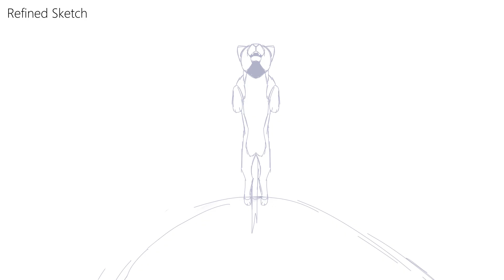Starclan's Trial [ Part 14A ] | Bluestar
Big thanks to @Bolitamurcielago for letting me use her backgrounds!

Half of this part is quite old at this point because I lost motivation halfway through and then speedran the other half to meet the deadline

The 3D models that appear for a second or so belong to Sparroet, which haven't been used for this part in particular but are still visible since they acted as guide lines for the part before mine

[Starclan's Trial Part 14A]
Bluestar MAP [Multi Animator Project]

➤ Host: @RamKat17
➤ Fandom: Warrior Cats
➤ Characters: Bluestar

by @flacksband